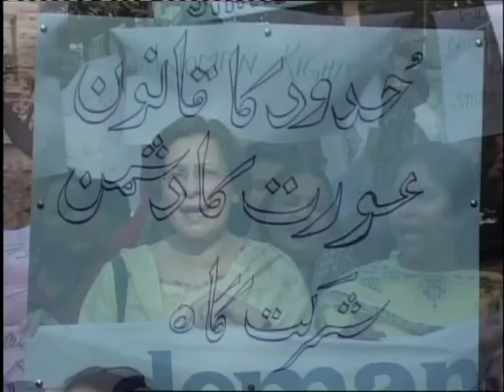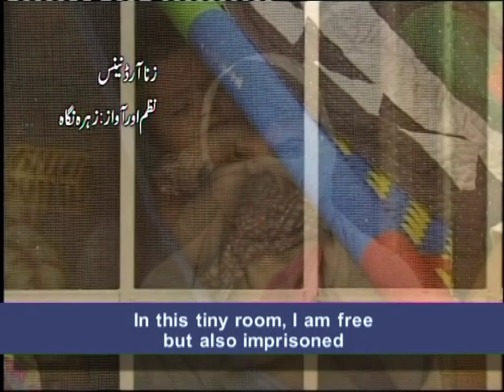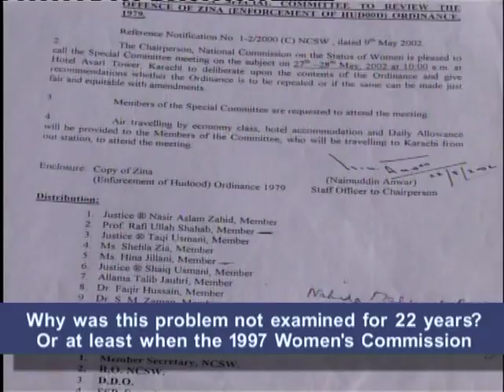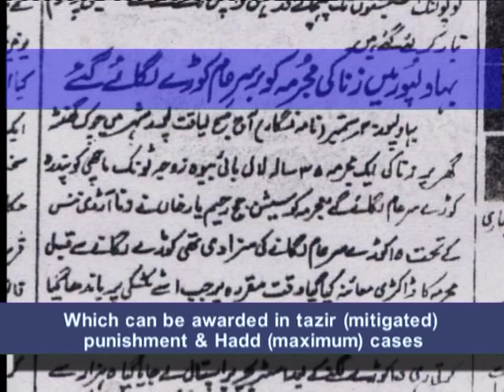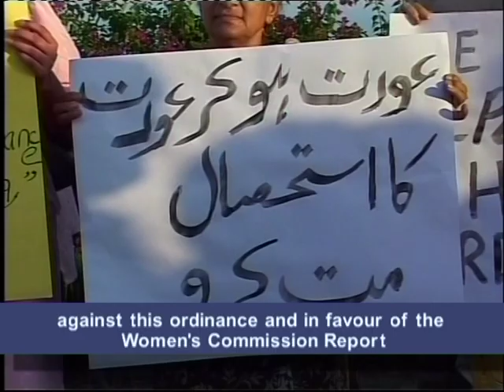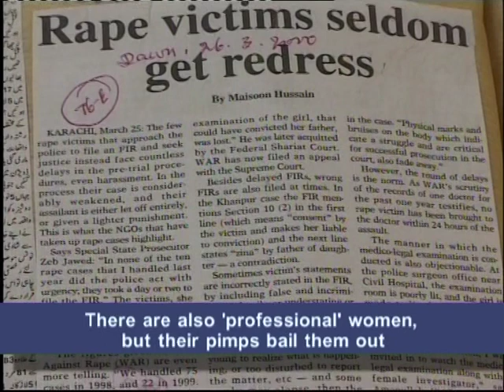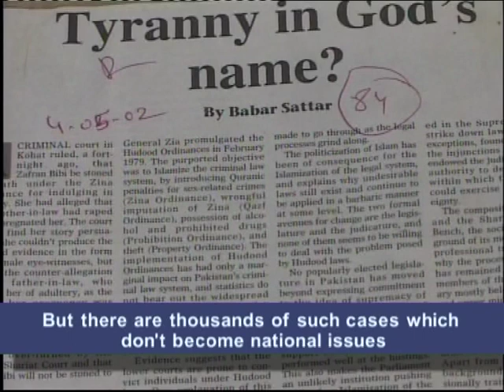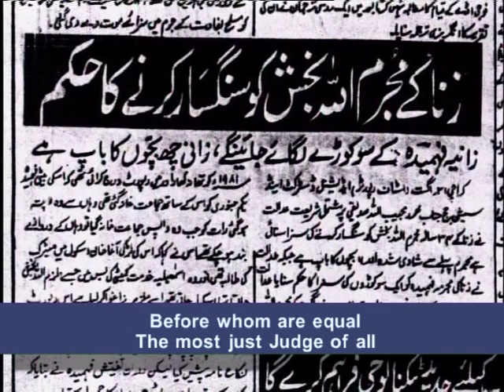Special report on Hudood Ordinance, Geo TV 2003 (10 min)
Geo TV Special Report on the Hudood Ordinance, 10 min, 2003, researched, directed & produced by Beena Sarwar. Featuring Zehra Nigah's poem 'Zina' in her own voice. Probably the first time a mainstream TV channel in Pakistan broadcast a serious report on this issue.